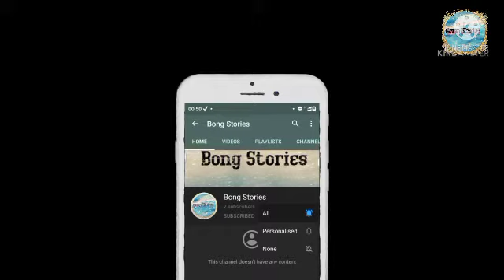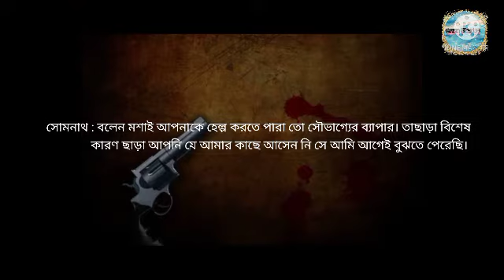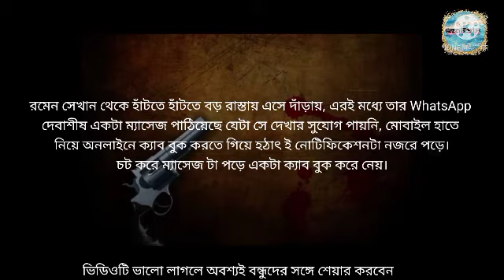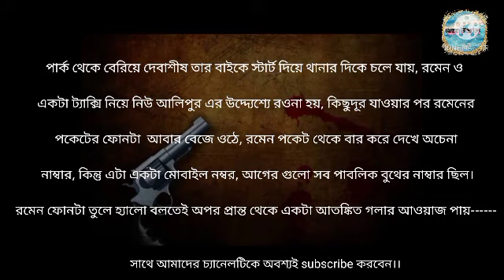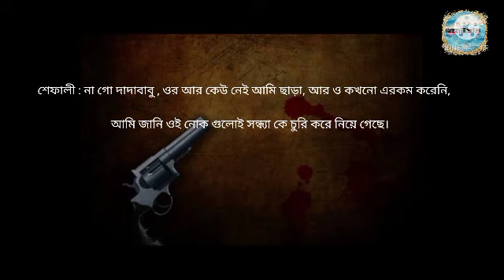A murder mystery || একটি হত্যা রহস্য|| part-2|| A short story || Voice: Nilima & Niranjan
Hello guys I am nilima from bong stories.
Voice : Nilima & Niranjan
Script writer : Niranjan
Video editing : Akash